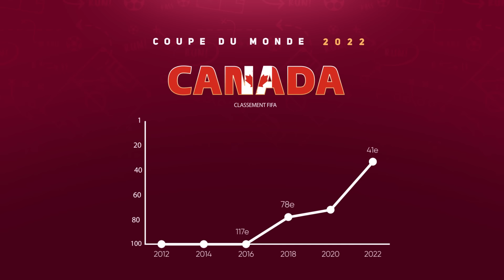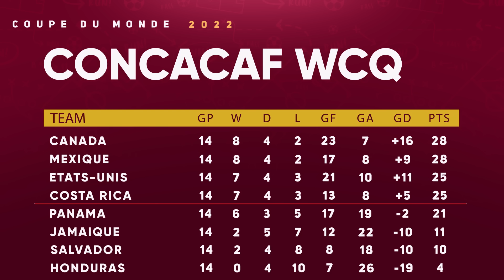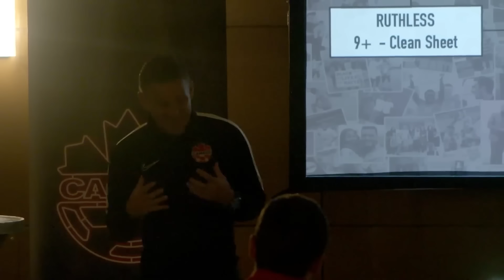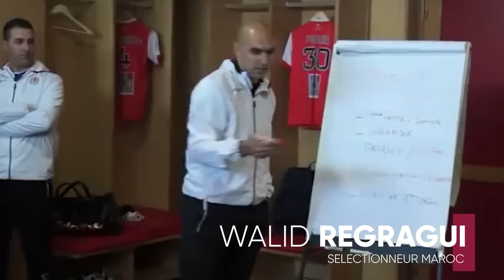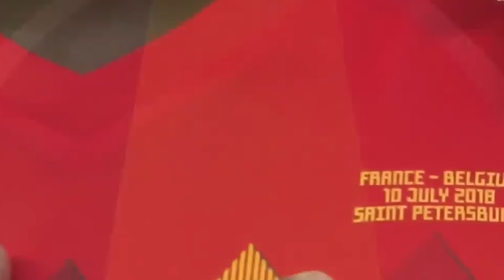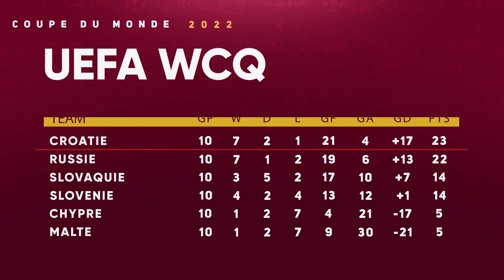🏆 Coupe du Monde 2022 - Groupe F : Maroc, Croatie, Belgique et Canada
▶︎▶︎▶︎ Coupe du Monde 2022 - Groupe F

▶︎ Episode 6 : Groupe F
Intéressons-nous à ce groupe très équilibré, avec le MAroc, le Canada, la Croatie et la Belgique.

Sommaire :
00:00 Introduction
01:17 Canada
07:41 Maroc
15:05 Belgique
21:54 Croatie
28:48 Pronostic Groupe F

Le débat du jour : ▶︎ Que pensez-vous de ce groupe F de la coupe du monde 2022 ?
▶︎ Image Vidéo : UEFA , FFF